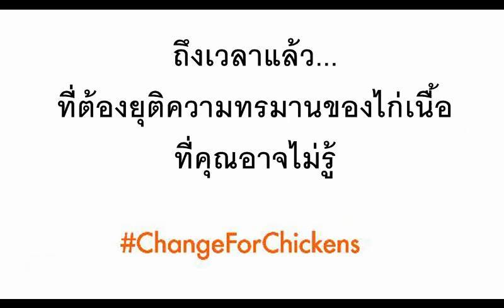Change for Chicken 2016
องค์กรพิทักษ์สัตว์แห่งโลกมุ่งมั่นในการดูแลสวัสดิภาพสัตว์ต่างๆ วันนี้เราต้องการยุติเบื้องหลังความทุกข์ทรมานของไก่ระบบกรง ไก่พันธุ์เนื้อถูกเลี้ยงให้มีชีวิตอยู่อย่างทรมานและถูกจำกัดเสรีภาพในกรงซึ่งพวกมันแทบจะไม่สามารถขยับตัวได้เลย วันนี้เราทุกคนช่วยกันได้ง่ายๆ เพียงเริ่มมองดูว่าไก่ที่เรากินมาจากไหน ได้รับสวัสดิภาพที่ดีเพียงพอรึเปล่า